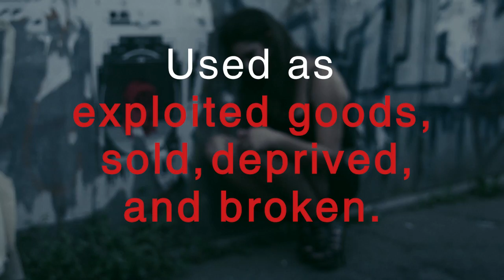Trailer Stilettorun 2012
Human trafficking ... we won't stand on the side lines any longer! glowbalAct presents a unique fundraising event: Stilettorun 2012 - for more information go